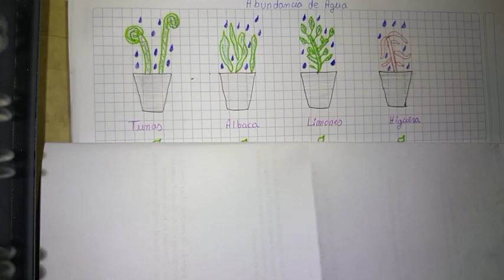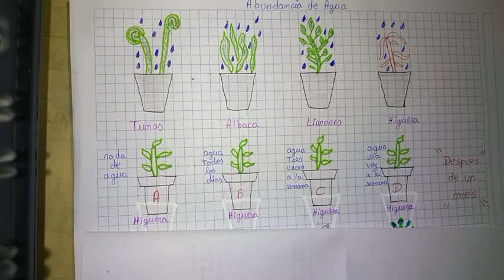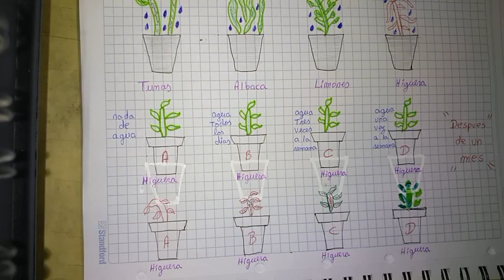Quimica el metodo cientifico